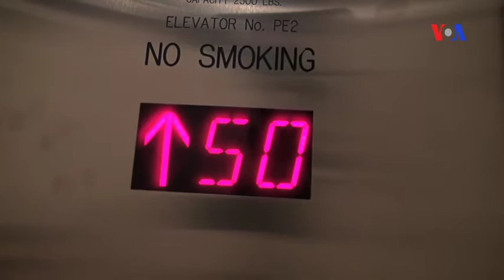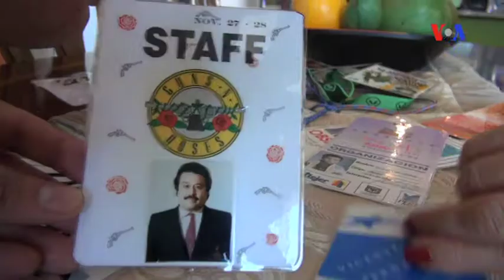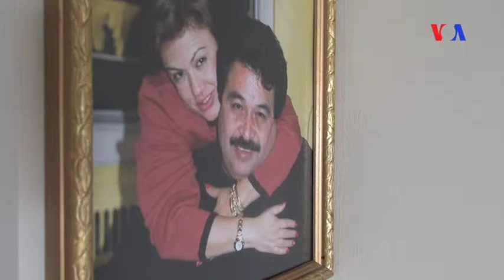Un hombre con tres vidas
Armín Torres es un empresario colombiano que llegó a Estados Unidos con la estrella del éxito pegada. Aunque reconoce que al principio fue difícil, también se muestra satisfecho por haber alcanzado el ansiado "sueño americano". Conozca las tres vidas de Armín.